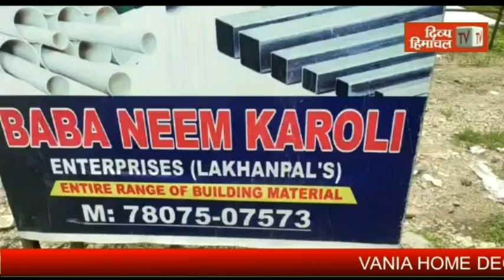HimachalNews: दो साल बाद खुले आंगनबाड़ी केंद्र, तिलक लगाकर नन्हे-मुन्नो का वेलकम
divyahimachaltv
dhtv,tvnews
local news
divyahimachalgoodmorning
khabre ftafat
divyahimachalgoodafternoon